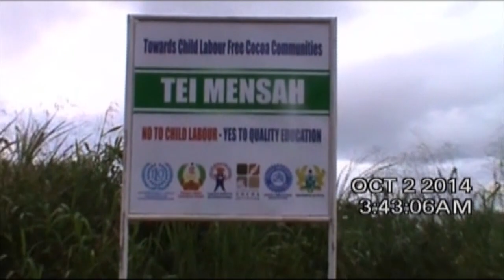TEI MENSAH still lacks portable drinking water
This is a follow up to our earlier story on Tei Mensa a village in the Suhum district which lacks portable water. Residents drink from a pool of water thus exposing them to all sorts of illness.